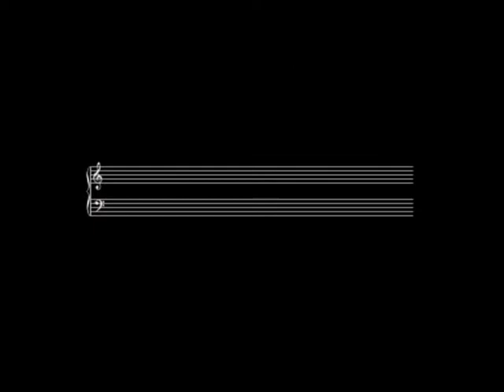Programa 55 - El Anfitrión Osvaldo de la Fuente junto a Joselo Schuap